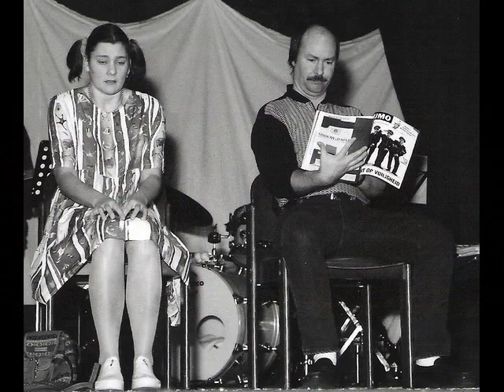Bompa Bambi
toneel